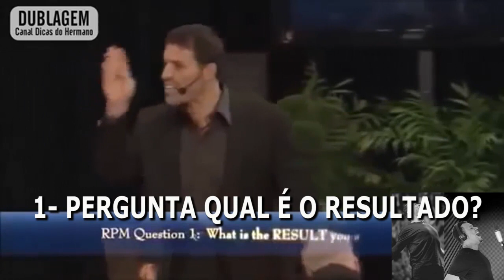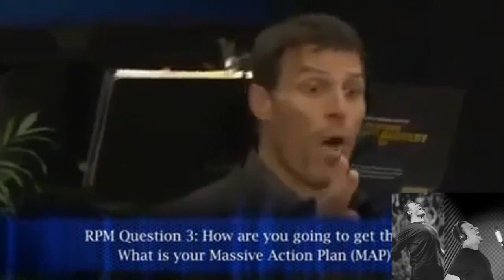Tony Robbins Plano de Ação Massiva RPM ✔ Completo - Dublado em Português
Tony Robbins em Português Brasil - RPM (Método de Planejamento Rápido) Neste vídeo trazemos a versão completa dublada de Tony Robbins, pois só agora tivemos acesso ao restante do conteúdo. No vídeo anterior dublamos o “R” de resultados e o “P” de Por quê ou Propósito. Agora nessa versão apresentamos o “M” ou seja, o Mapa para alcançar seus objetivos - Método de Ação Massiva.

❤️️ Entre para nossa Lista Vip para receber as novidades diretamente no seu e-mail

Aprenda também a como montar o Seu Negócio Online.
   O Treinamento mais Completo com métodos que te ensinará a Como Montar um Negócio lucrativo, ganhando dinheiro trabalhando pela Internet sem sair de casa!

Você pode contribuir com nosso trabalho Doando qualquer valor através do PagSeguro

Categoria: Trilha sonora de cinema | Dramático